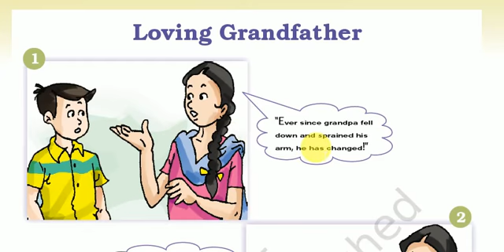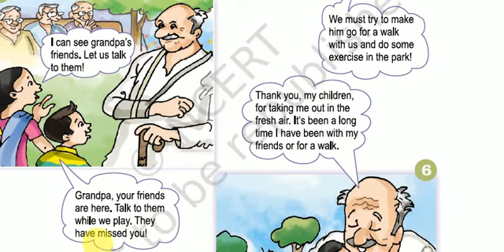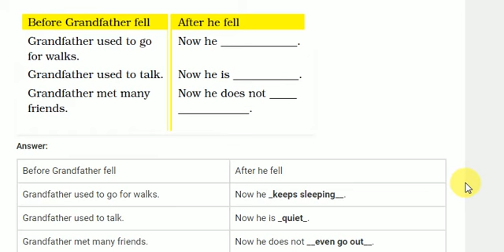Class 2 English Unit 9 Story - Loving Grand Father Part 3